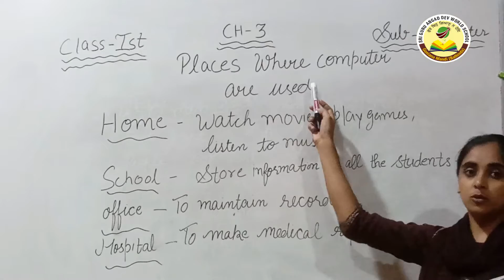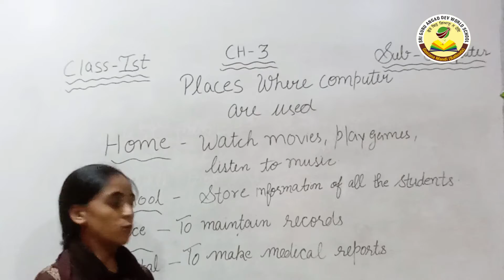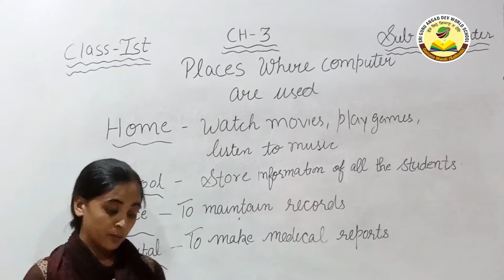Class- Ist,Subject- Computer, Ch -3(Places Where Computer are used)